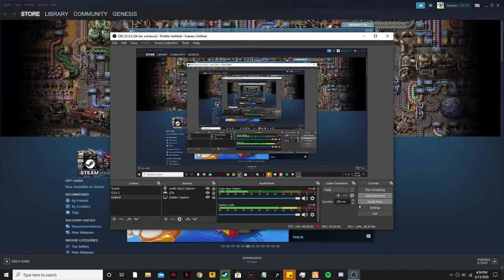Humane Lab GTA 5 Roleplay